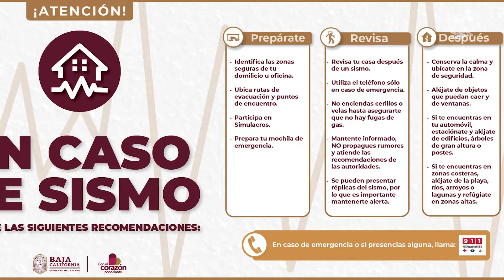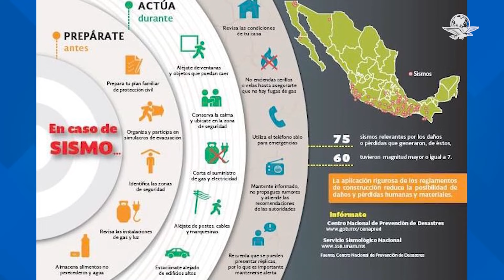Mexicali se encuentra en alerta amarilla después del enjambre de sismos con 182 réplicas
La alerta amarilla dura 24 horas, por lo que seguirán al pendiente de los movimientos que se presenten